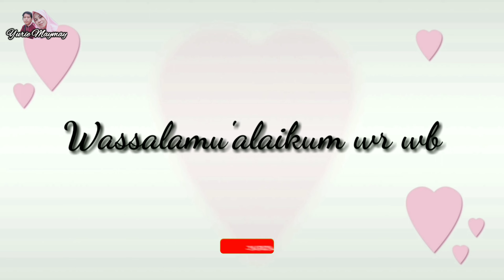Suasana Sekitar 85 Sky Tower Kaohsiung Taiwan | Relaxing Walk